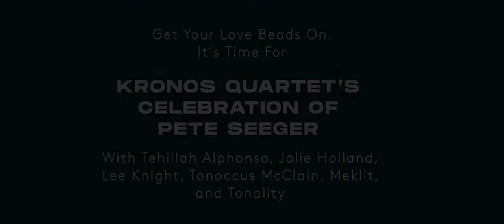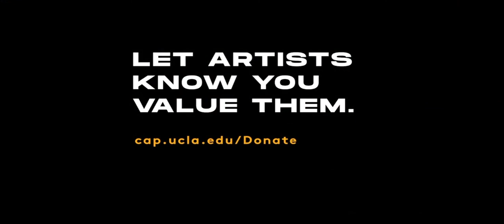Kronos Quartet + Tonoccus McClain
The Kronos Quartet teamed up with Tonoccus McClain in a celebration of the music of Pete Seeger.(10/14/20)